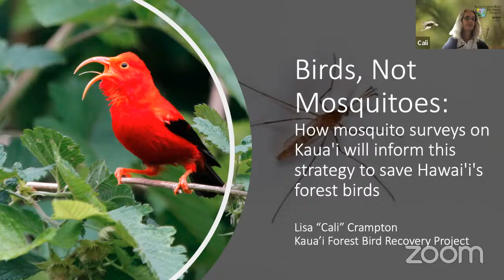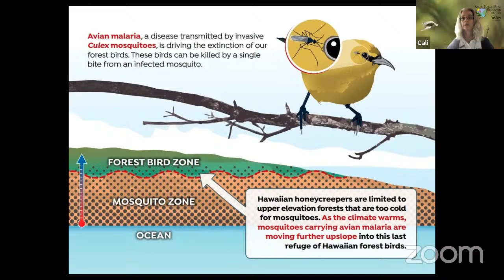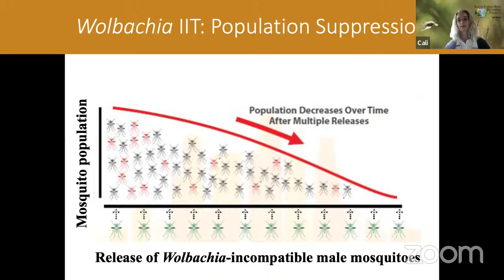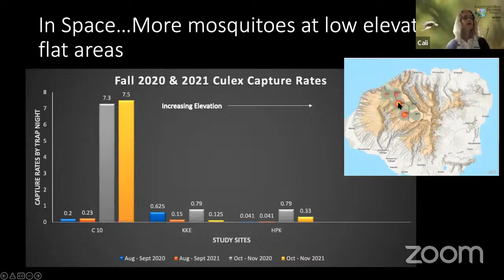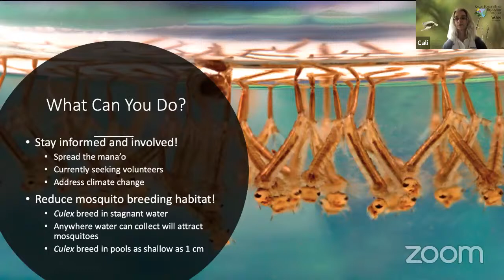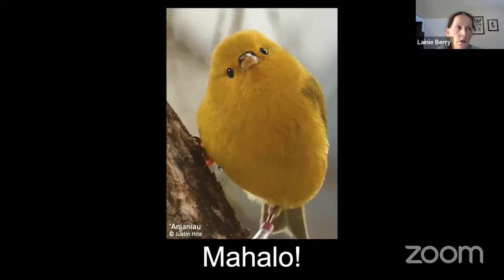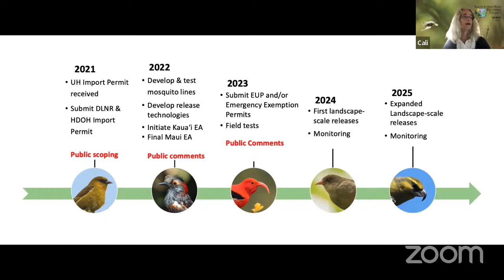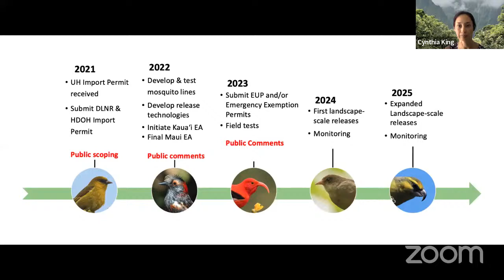Birds, Not Mosquitoes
Birds, Not Mosquitoes: How mosquito surveys on Kaua’i will inform this strategy to save Hawai’i’s forest birds. Learn more about the multi-agency work to save Hawaii’s forest birds.